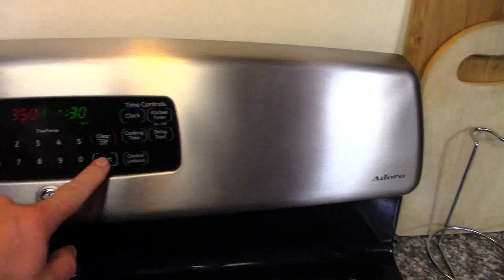Old School Cafeteria Rolls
Do you remember these from school? Here's the recipe.
1 cup of warm water, 105-110 degrees
1 pack of yeast
1/2 tbs of salt
1/4 cup of sugar, use 1 tbs of the sugar to activate the yeast
3 1/4 cups all purpose flour
1/4 cup of melted shortening(Crisco)
1 egg

Mix and let rise, punch down the dough and shape into rolls. let rise again and bake at 350 for 30 minutes. Brush with warm butter and serve.

Pot set like Magnalite
Roux Spoon with flat tip
Tony Chachere's Creole Seasoning
SAVOIE'S Old Fashioned Dark Roux

Camera Gear:
Canon EOS M50 Mirrorless Camera w/EF-M 15-45mm lens
Canon VIXIA HF R800 Camcorder
Victiv 72-inch Camera Tripod
AmazonBasics Lightweight Tripod 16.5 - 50 Inches
COMICA CVM-V30 LITE Camera/Phone Microphone
Movo VXR300 HD Condenser XY Stereo Microphone
Zeadio Video Action Stabilizing Handle Grip Handheld Stabilizer with Metal Triple Shoe Mount
FotoBetter Camera Mobile Rolling Slider Dolly

For overhead shots I'm using:
NEEWER Adjustable Microphone Suspension Boom Scissor Arm Stand
COMAN Newest Universal Aluminum Cell Phone Tripod Adapter with Cold Shoe Mount